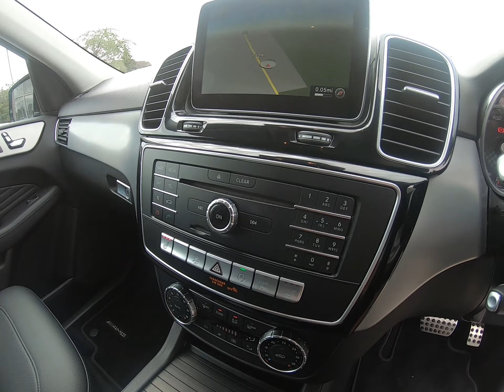2016 (65) Mercedes-Benz GLE 3.0 GLE350d V6 AMG Line G-Tronic 4MATIC Euro 6 (s/s) 5dr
Finished in Obsidian Black metallic with full black leather interior. Features include Comand satellite navigation, 20” AMG diamond turned five spoke alloy wheels, front and rear park distance control with rear view camera, heated electric front seats with lumbar support, dual zone climate control with automatic air conditioning, bluetooth connectivity with media streaming, DAB digital radio, automatic LED intelligent headlights with high beam assistant, rain sensor, cruise control, dynamic select, traffic sign assist, collision prevention assist, attention assist, electric folding exterior mirrors, rear privacy glass, keyless start, brushed aluminium inlays, illuminated Mercedes door sills, roof rails, voice control, electric tailgate, multifunctional leather steering wheel with paddleshift, automatic transmission plus much more standard specification. This low mileage GLE350d is offered in excellent condition having covered only 50900 miles from new by its 1 former keeper. Car comes complete with a fully documented Mercedes main dealer service history.